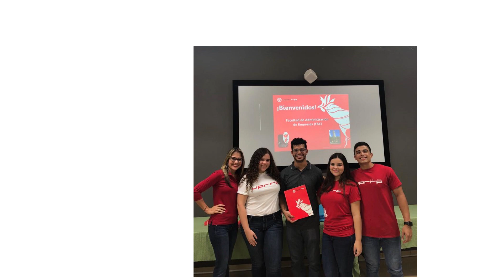Colegiados Distinguidos 2023 - Carmen Ríos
Mira y comparte el mensaje de agradecimiento de Carmen Ríos, quien fue ColegiadaDistinguida en la ConvenciónCCPA2023 por sus Servicios en la Educación.